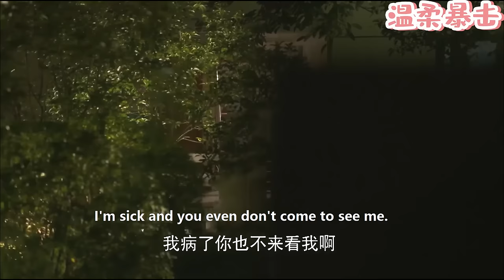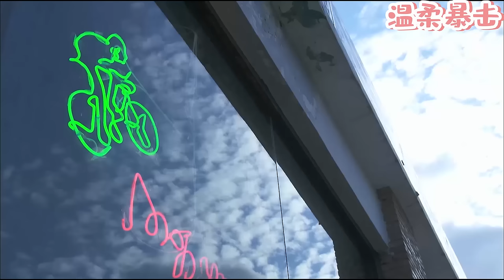【熱劇推薦】霸總對6歲女孩格外親切，卻沒意識到那是他的親生女兒！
該視頻來源於電視劇片段。QCAL 11
👇更多精彩在這裡：